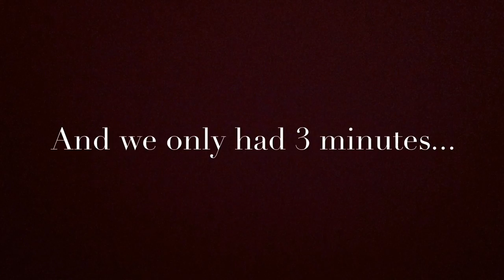Try not to laugh challenge FAIL!